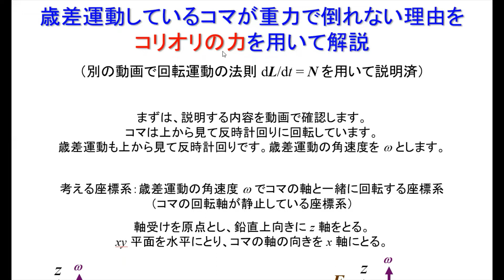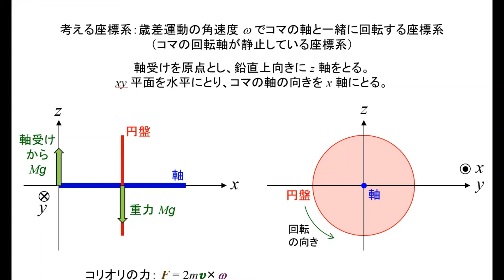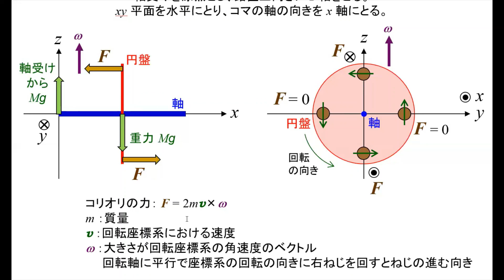コリオリの力で歳差運動している地球ゴマを解説・ジャイロ効果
コリオリの力で、歳差運動している地球ゴマが倒れない理由を説明します。ジャイロ効果
の一つです。よかったら他の動画も見て下さい。

の一つでもあります。

この動画は「慣性力」という再生リスト： の一つです。よかったら他の動画もみて下さい。